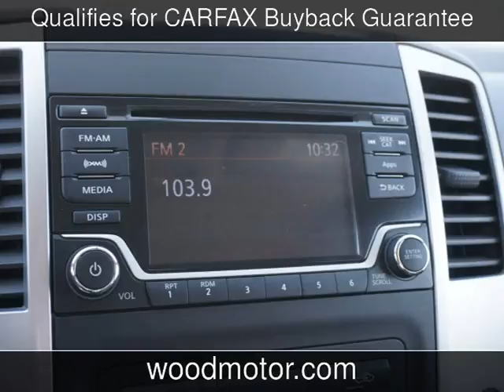2016 Nissan Frontier SV Used Cars - Harrison,Arkansas - 2017-03-09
See more details about this used car This 2016 Nissan Frontier SV with 24,012 miles is for sale at Wood Motor Company.